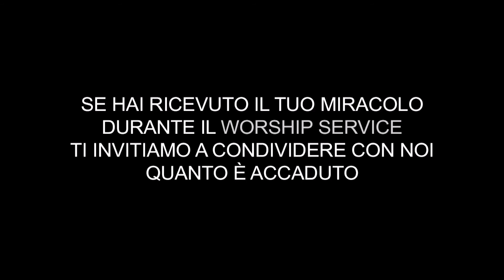DIREZIONI PER GLI ULTIMI TEMPI I 23.05.21